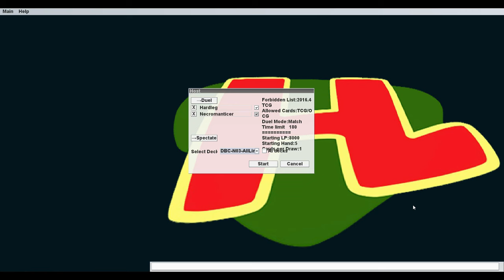ALL CARDS AT ONE - The Deck Build Challenge w/ Necromanticer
Welcome to the Deck Build Challenge, a show where Hardleg and a co-host design and then duel Yugioh decks with strange themes.

This week Necromanticer returns yet again! This time the challenge is to build a deck without any duplicate cards, all cards are at one; except cards that are already limited, those are outright forbidden.

Episode 007

Very Special thanks to our generous Executive Producer:
-Walter Kelly

- Raul Solis
- Jeremy Harrison
- Josh Acton
- MillionLittleE
- Necromanticer
- Daniel Hill
- Aris Diamond.
- Aaron Lerman
- Henry
- Brian Bruns
- James Lewis
- Forest Meads
- Caleb Cooper
- Archer143
- Lucas Wilson
- I Appreciate It
- Ryan Baldwin
- Ryan Smith
- Alyminya